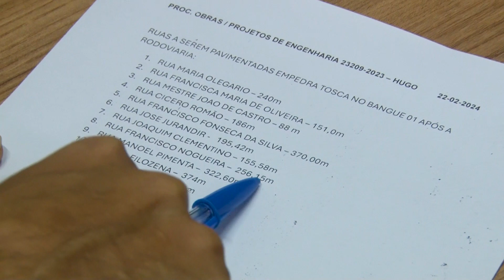SECRETARIA DE INFRAESTRUTURA FALA SOBRE MEDIDAS QUE SERÃO TOMADAS PARA SANAR PROBLEMATICAS